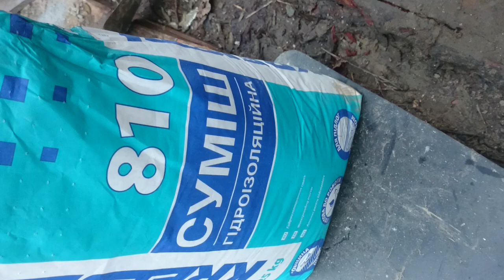Что делать если у Вас течет ночной горшок? 1L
Что делать если у Вас течет ночной горшок?